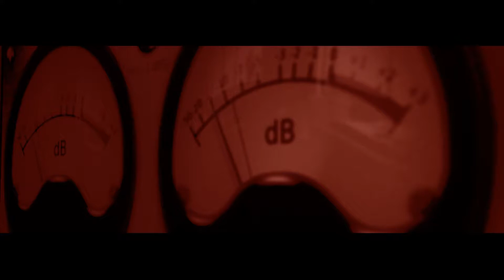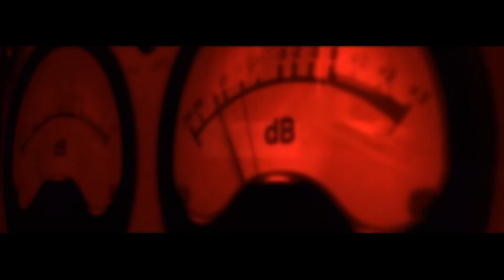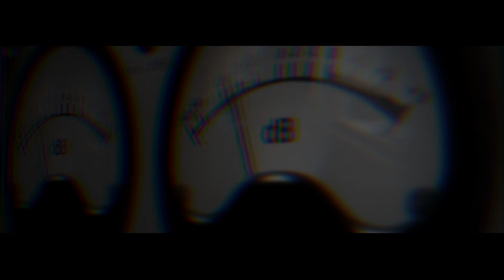Compressive - Stringer (electronic, instrumental) video installation 2018